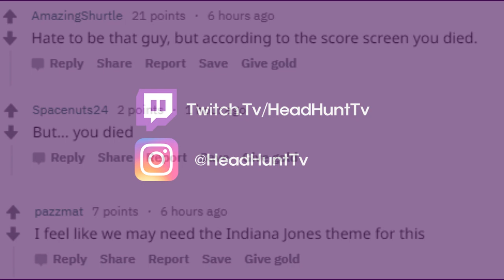Titanfall 2 continues to be incredibly cinematic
Streamed some TItanfall 2 the other night. Twitch.Tv/HeadHuntTv